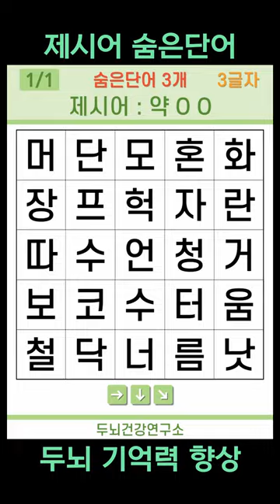[두뇌건강연구소] 제시어 숨은단어 #3 [치매예방퀴즈,퀴즈,제시어 퀴즈,IQ,아이큐]